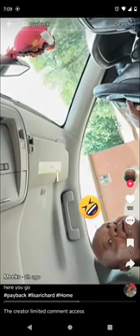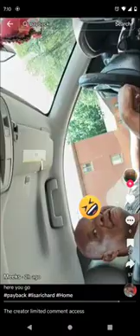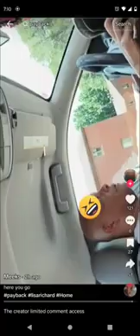Lisa Richards maintenance man exposes her!!!